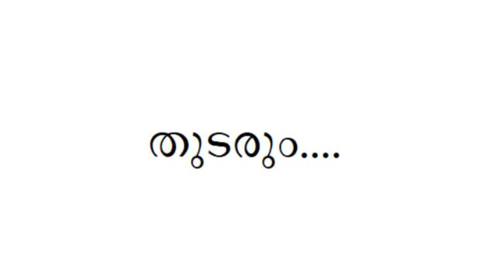സുകുമാരകുറുപ്പിനൊപ്പം ഗള്‍ഫില്‍ ജോലി ചെയ്ത ഷാഹുവിനെ പൊക്കിയപ്പോള്‍ I GEORGE JOSEPH I EPISODE 363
CHANEL CREATIVE HEAD: ABDUL JAMEESH
ഈ ചാനലില്‍ പരസ്യം നല്‍കാന്‍ വിളിക്കൂ: 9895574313

►Digital partner : Ingenxt Technologies